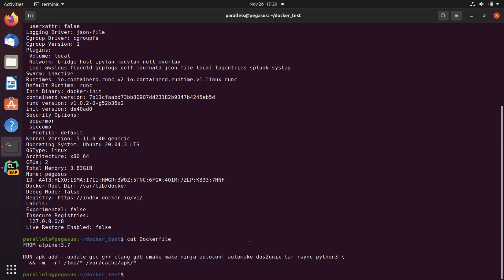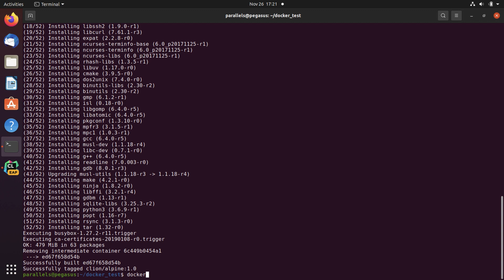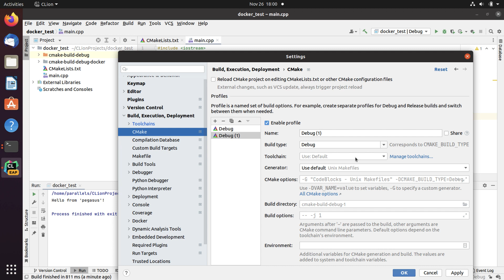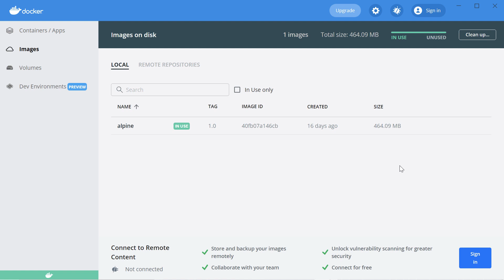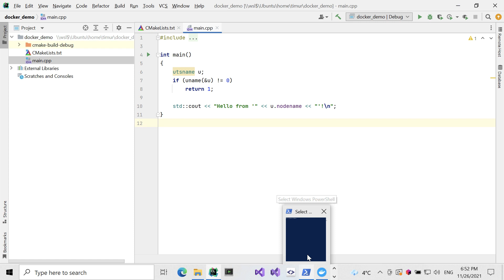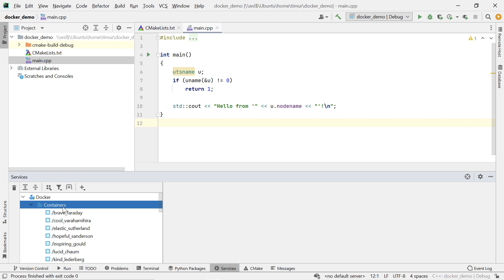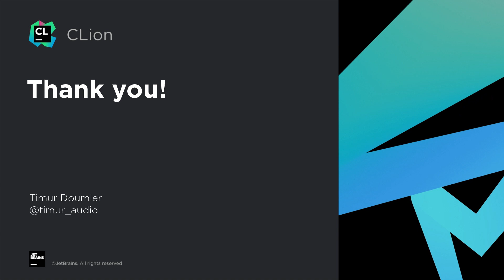Docker integration in CLion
In this video, we’re going to talk about the new Docker integration in CLion.

00:00 Intro
00:20 Preparing Docker with an `alpine` image
01:07 Creating Docker toolchain in CLion
03:40 Docker toolchain on Windows
04:32 WSL2 backend to run Docker
05:35 Docker plug-in